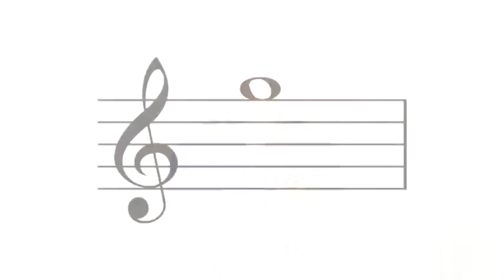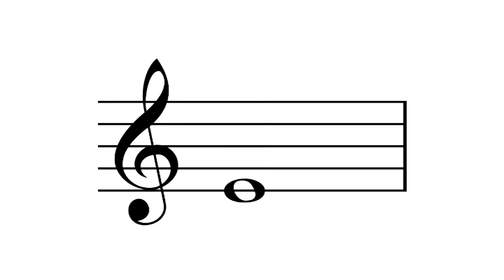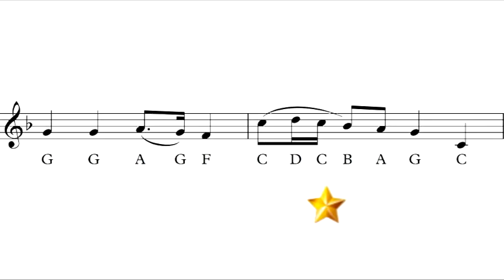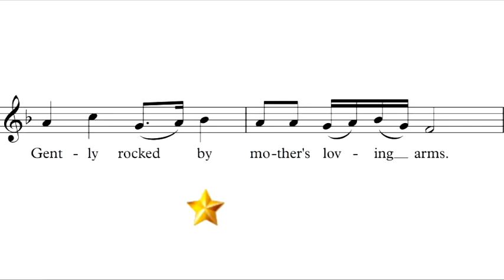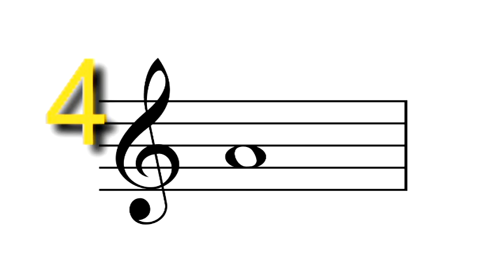Grade 8 Cradle Song - Insight Music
เพลง Cradle Song  เป็นเพลงที่ใช้เรียนในรายวิชา Insight Music ในระดับ Grade 8 หรือชั้นมัธยมศึกษาชั้นปีที่ 2  เพื่อให้นักเรียนได้เรียนรู้ดนตรี ไปพร้อมกับการเรียนภาษาอังกฤษไปพร้อมๆ กัน สร้างความสนุก    ความสุขกับการเรียนดนตรีและภาษา